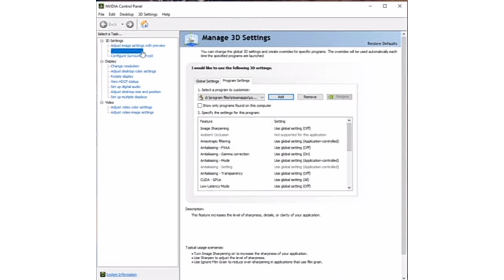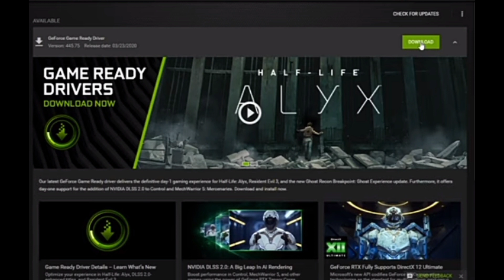NEW! FIX LAG ON NVIDIA GPU | Mount & Blade 2 Bannerlord